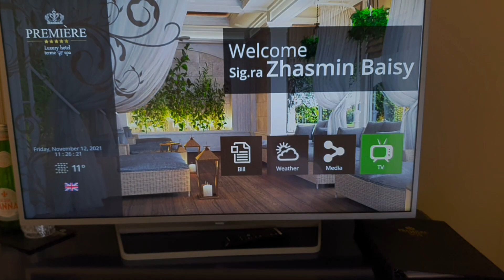Италия Жасмин и Мелисса внучка в отель Premiere Abano terme